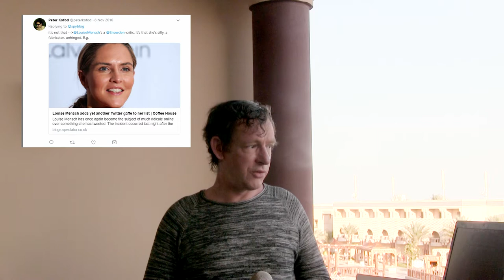Trump Presidency: Alleged Russian Intereference & the same allegation against Bill Clinton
President Donald J Trump has been president for over a year now.  In this video I look at things the allegation of Russian interference and how this sounds very similar to allegations made against Bill Clinton when he was first elected.  Bill Clinton was elected in an election which was later ruled by Congress to have had China influence it and manipulate the people.  Now why do both of these stories (Clinton/Trump) sound so very, very similar?  Why did Clinton not raise this alleged Russian influence until towards the end when she knew she could lose?  And then produce that stupid Russia "piss gate" document?  I think Clinton is using experience to try and ruin trump.  She's a con woman.

For avoidance of any misunderstanding, I think Killery Clinton is evil and she should be locked up.